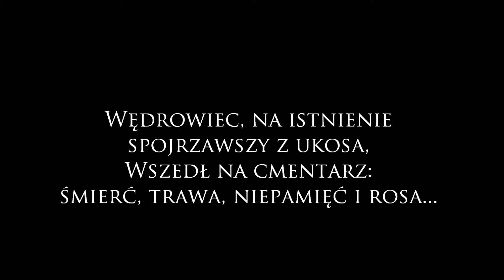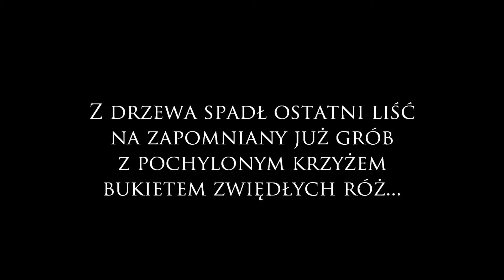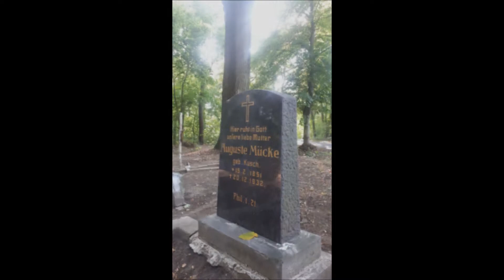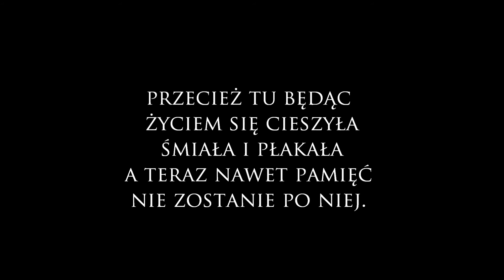Renowacja cmentarza ewangelickiego w Podłej Górze cz. XI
Prace z 24 sierpnia 2019